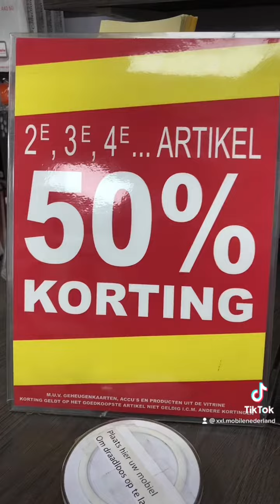Samsung/iPhone hoesjes in aantocht ! Wat is uw favoriet?